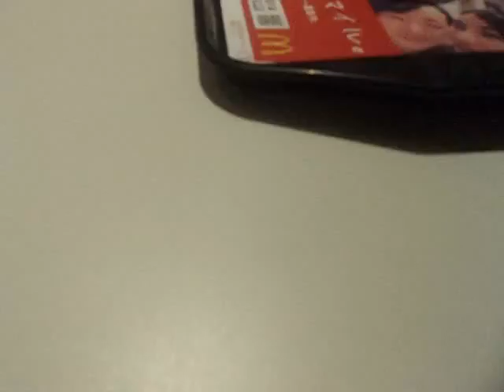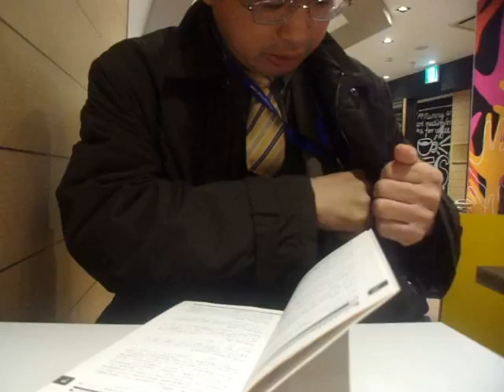GEDC3943 2016.03.08 itabashi macdonald 坂本書店